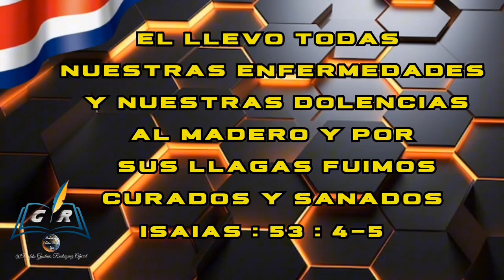El Poder de Dios sana las rodillas de esta mujer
Dios sana a esta mujer de dolores en la rótula de sus rodillas y así Como hizo con ella también lo hará contigo porque para Dios no hay nada imposible.

Te invito a ver Nuestro Canal de Youtube ▶️ como

Te invito a se Miembro de nuestro Canal para que recibas muchos beneficios Esclusivo solo para miembros del nivel # 2 escuela 🎒🏫 de Profetas